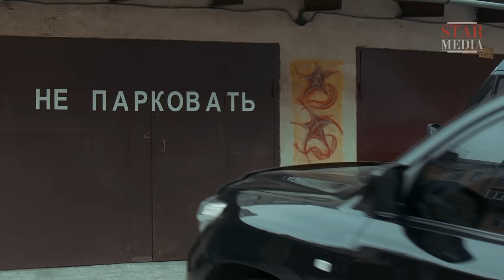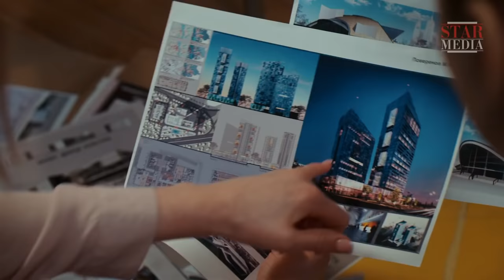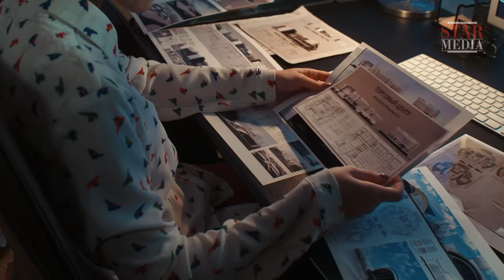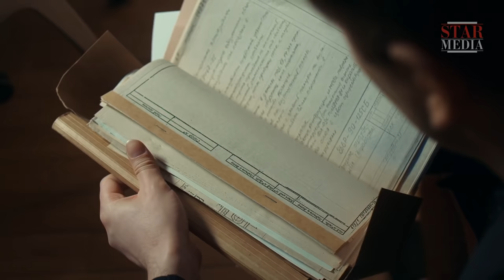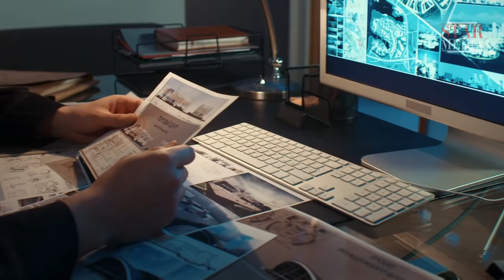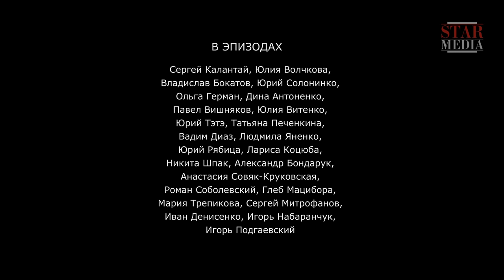The Wounded Heart. Episode 4. Russian TV Series. English Subtitles. StarMediaEN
34-year-old Maksim Poverenov is the lead architect with a major construction company. For some time, however, as he has not been coming up with any new and exciting plans, he has been acting as manager of the company's small staff of employees. Maksim has a fiancée, Tamara, but the truth is he is still in love with his first school romance, Larissa who did not have the patience to wait for his return from military service and married his best friend instead.
In the midst of an important deal Maksim learns that his beloved Larissa has died, and so he leaves for his home village to bid farewell to her. There he learns that he has a teenage daughter, Zhenia. Maksim decides to take her back to the city to live with him, because there is no future for her in the village. However, Zhenia does not relate well to her father or his fiancée, and, when she starts school, she cannot get on with her classmates and teachers either. Her life takes a rapid downward turn.

Desperate to help Zhenia, Maksim invites Victoria, her teacher and friend from the village school, to come to the city. Victoria is a wise and kind individual who soon finds a way of injecting a zest for life into the girl. But then, quite unexpectedly, Maksim starts to fall in love with Victoria. Suddenly he realises that, for all this time, his life has been going in the wrong direction and that he has always been surrounded by the wrong people and busy doing the wrong things. So Maksim makes a life-changing decision to drop everything to win the heart of the woman he really loves.

Type: TV series
Genre: melodrama
Year of production: 2016
Number of episodes: 4
Directed by: Aleksandr Itygilov
Written by: Igor Torotko
Director of photography: Sergey Bordenuk
Producers: Aleksey Terentiev, Vlad Ryashin
Cast: Mikhail Pshenichnuy, Mila Sivatskaya, Natalia Denisenko, Lubava Greshnova